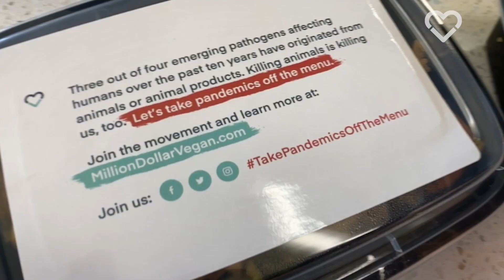EASIEST WAY TO CHANGE THE WORLD: Alicia Silverstone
If we want to be healthy, to heal our planet, and to protect our children from future pandemics, then the answer is simple - Change your diet.
Powerful words from actress and activist Alicia Silverstone⁣.